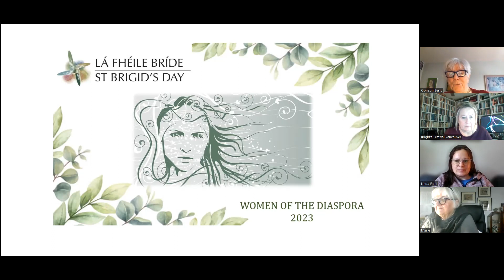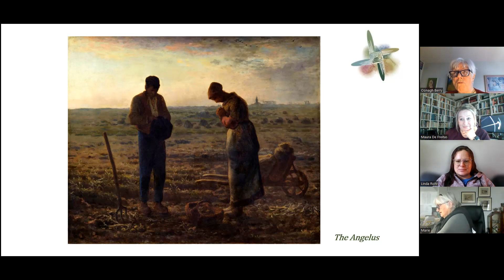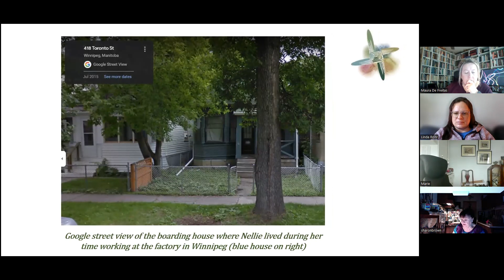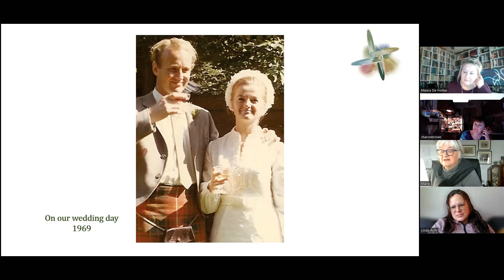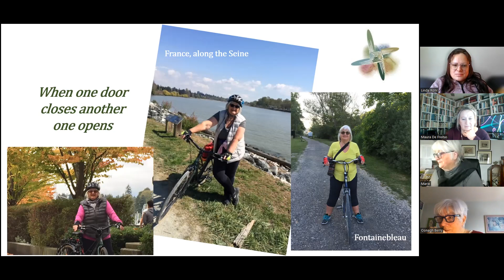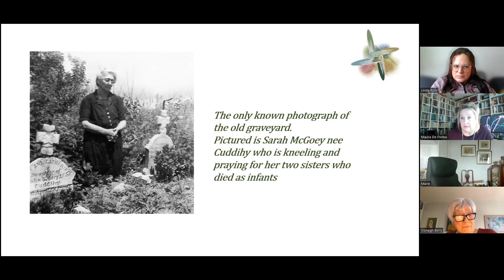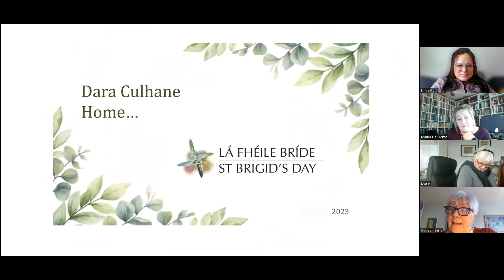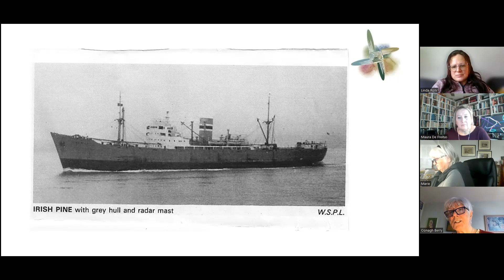Women of the Diaspora 2023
In this segment of Brigid Festival Vancouver 2023, you will hear from Women of the Diaspora who all live in Vancouver. For centuries, Brigid's life and legends have inspired and given strength to the women of Ireland. These women speak of their experiences, their history, and most of all their very personal memories of Ireland. Our love of Ireland has sustained us in our lives here in Vancouver -- it is the thread that links us all. Irish women share in the collective soul of Ireland and feel the need to talk about their history in that ancient land.